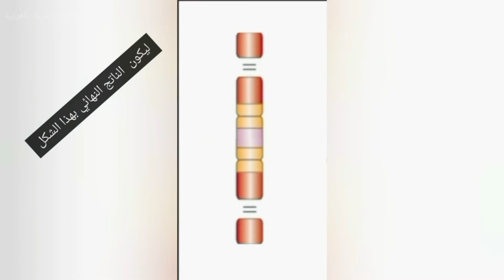طفرة تضاعف و انقلاب الكروموسوم (متلازمة عين القط) Inverted duplication chromosome (cat eye syndrome)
باقي المصادر و المراجع في الفيديو السابق
Full Sources and references in the previous video

كروموسوم # كروموسومات